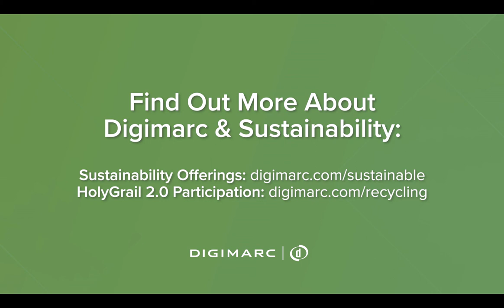Reflecting on Earth Day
Digimarc and its partners provide their personal and professional reflections on this year's Earth Day.